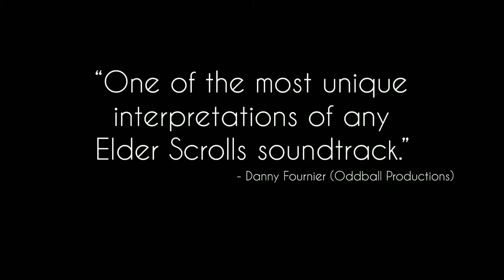Skyrim - The Dragonborn Comes // Eternal Prophecy Cover (Trailer)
Here is the cinematic trailer for our unique cover of the beautiful and epic song 'The Dragonborn Comes' from The Elder Scrolls V: Skyrim.

Original music, covers, tutorials, reviews, interviews, and so much more!

E D M • M E T A L
F V T V R E • S P V C E • G R O O V E

Our hero, our hero, claims a warrior's heart.
I tell you, I tell you, the Dragonborn comes.
With a voice wielding power of the ancient nord art,
Believe, believe, the Dragonborn comes.

It's an end to the evil, of all Skyrim's foes.
Beware, beware, the Dragonborn comes.
For the darkness has passed, and the legend yet grows,
You'll know, you'll know, the Dragonborn's come.

This music video was produced and edited by The Triple S League.

See their YouTube channel for more music videos, how-to guides, comedy and tons of other gaming content

In-game shots were created using The Elder Scrolls V: Skyrim Special Edition engine and assets.

The following mods were used in the creation of this video:

Bellyaches Animal and Creature Pack SSE by Wrig675 modified by Kelsenellenelvian
Mature skin texture and body for UNP UNPB 7BASE CBBE Vanilla (SE) by Maevan2
Vivid Weathers Special Edition - a complete Weather and Visual overhaul for Skyrim SE by Mangaclub - Kesta - Doodlezoid

The original music for The Elder Scrolls V: Skyrim is owned by Bethesda and composed by Jeremy Soule, this is merely our interpretation of it. We take no credit for the original.